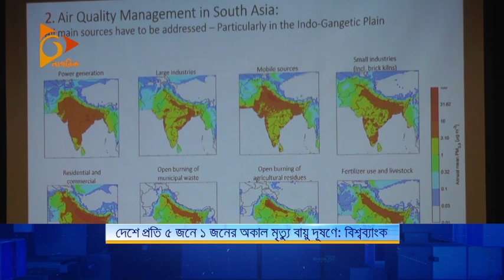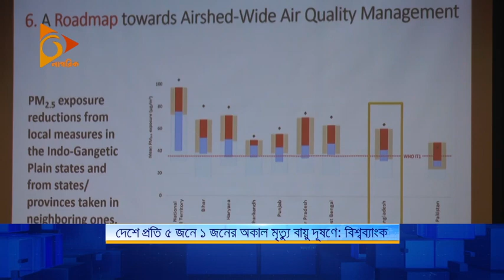দেশে প্রতি ৫ জনে ১ জনের অকাল মৃ*ত্যু বায়ু দূষণে: বিশ্বব্যাংক | Air Pollution | World Bank | Nagorik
দেশে প্রতি ৫ জনে ১ জনের অকাল মৃ*ত্যু বায়ু দূষণে: বিশ্বব্যাংক